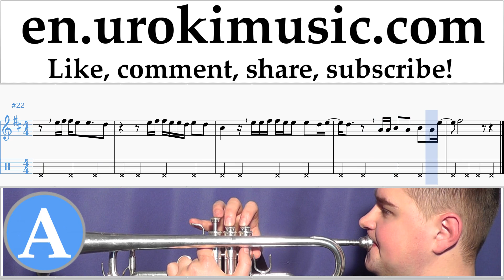Trumpet lessons Lana Del Rey, Sean Ono Lennon - Tomorrow Never Came Sheet Music Tutorial Part#2 um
Trumpet lessons Lana Del Rey, Sean Ono Lennon - Tomorrow Never Came Sheet Music Tutorial Part # 2 um-i352 Please write in the comments, how to make lessons more useful to you?